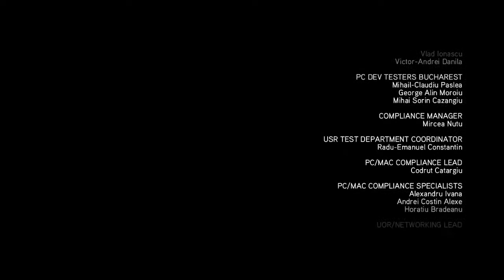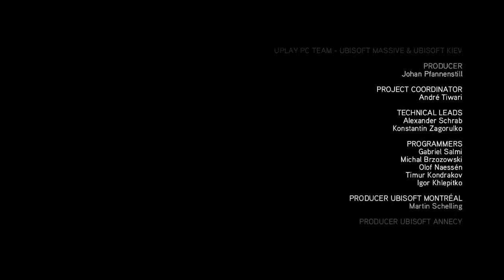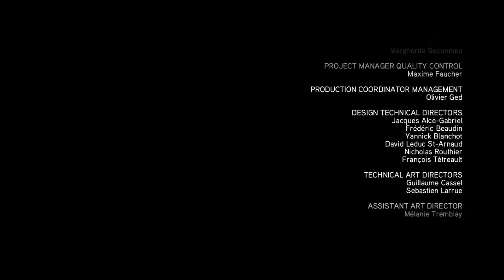Assassin's Creed: Revelations часть 11 ФИНАЛ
Последняя часть!
P.S Сорри за то, что город Константинополь перепутал :D